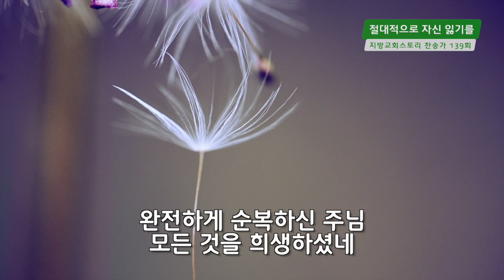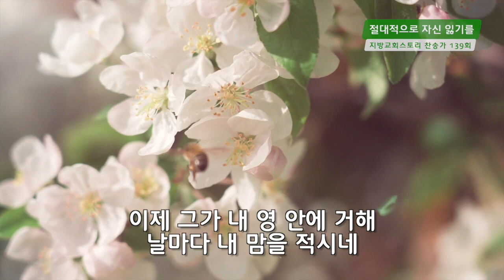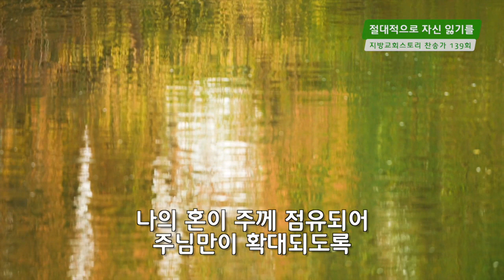지방교회스토리 찬송가 139회 - 절대적으로 자신 잃기를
1.
절대적으로 자신 잃기를
온전히 헌신 되게 하사
말로만이 아닌 전 존재로
그분께 나 드리기 원해

2.
그 발 앞에 모든 것 두기엔
내 안의 원함은 적다네
번제로서 완전하신 주님
그분 머리에 손을 얹네

3.
저항하지 않고 모든 것을
하나님께 다 드리셨네
완전하게 순복하신 주님
모든 것을 희생하셨네

4.
이제 그가 내 영 안에 거해
날마다 내 맘을 적시네
그가 내게 말씀하실 때에
아멘이라고 속삭이리

5.
모든 권한 당신께 드리니
내 맘 각 부분을 만지사
내 존재의 모든 장애물을
보류 없이 깨뜨리소서

6.
기쁨으로 내 맘 열어 드려
그의 거처 되길 사모해
나의 맘에 집을 지으시고
내게 오사 안주하소서

7.
방황하지 않게 날 씻으사
주님만을 얻게 하소서
나의 혼이 주께 점유되어
주님만이 확대되도록